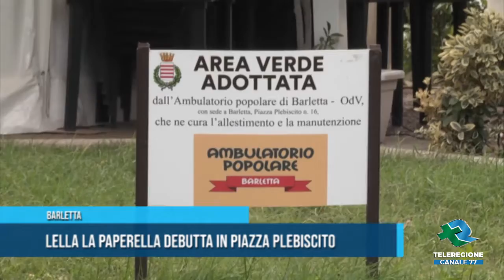BARLETTA Lella la paperella debutta in piazza Plebiscito TG TELEREGIONE 29 09 2022